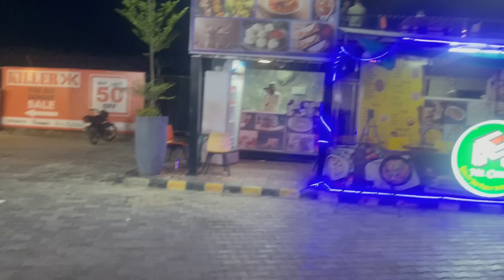Lavu sis de sohre ghar gye/ lavu de daddy nal kita workout🙏